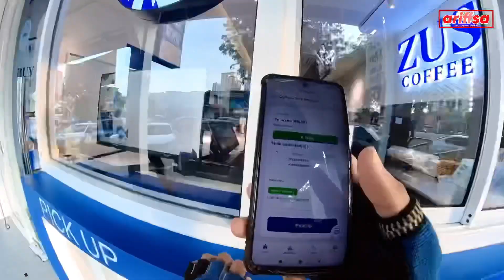FOODPANDA | RIDER BOLEH PUASA?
Selamat Hari Raya Aidilfitri semua 😇🕌

Rider boleh ke puasa 6 bulan syawal?

THANK YOU sebab terus support and much love to you alls.
Kepada yang belum, korang boleh tekan butang MERAH 🔴
Butang MERAH itu FREE sahaja. 😉

Special keyword
rizvlog